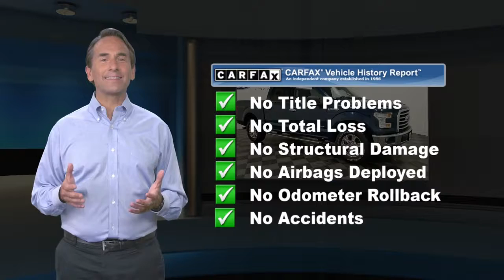Certified 2016 Ford F-150 XLT, Manahawkin, NJ FGFD29915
Causeway Cars

Certified. Blue 2016 Ford F-150 XLT 4WD 6-Speed Automatic Electronic 2.7L V6 EcoBoost *Ford Certified*, *Clean Vehicle History Report*, *One Owner Vehicle*, *LOW MILES*.Recent Arrival! Odometer is 23644 miles below market average!Ford Certified Pre-Owned Details:* Roadside Assistance* Includes Rental Car and Trip Interruption Reimbursement* Transferable Warranty* 172 Point Inspection* Warranty Deductible: $100* Vehicle History* Limited Warranty: 12 Month/12,000 Mile (whichever comes first) after new car warranty expires or from certified purchase date* Powertrain Limited Warranty: 84 Month/100,000 Mile (whichever comes first) from original in-service dateAwards:* 2016 KBB.com Brand Image AwardsEvery pre-owned vehicle comes with the Causeway Advantage. Complimentary oil changes for the life of the vehicle, loaner cars, and multi point safety inspections. Ask us how you can make money using our Causeway Referral Program. *Synthetic and Diesel vehicles will get a $30 credit towards oil change.

[RLVID:5531:d69f49d4e2f05303:53c3d0af462267b0:1]